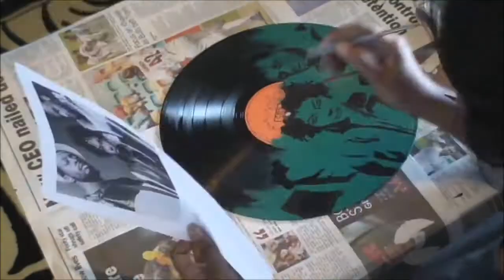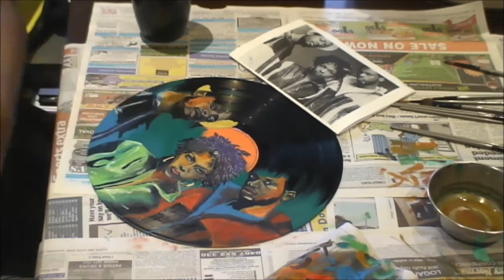Painting The Fugees - Vinyl Record (time lapse)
Portrait of The Fugees painted on vinyl record
© AlahendraRo (2012)

Old school hip hop still lives on